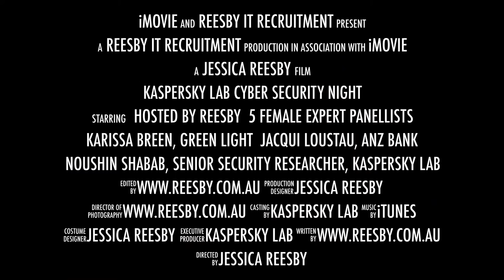KASPERSKY LAB CYBER SECURITY EVENT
REESBY IT RECRUITMENT